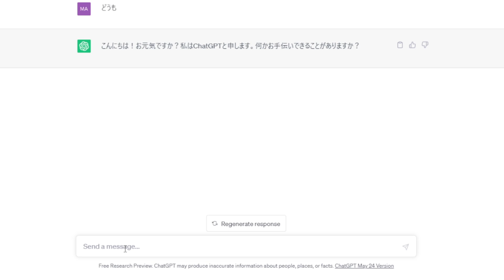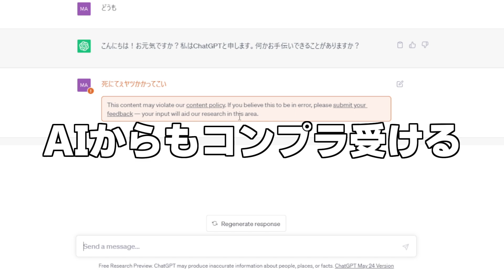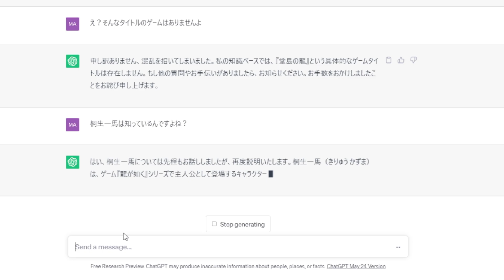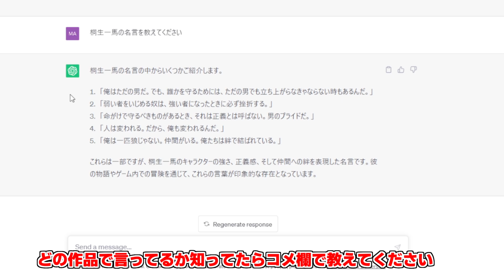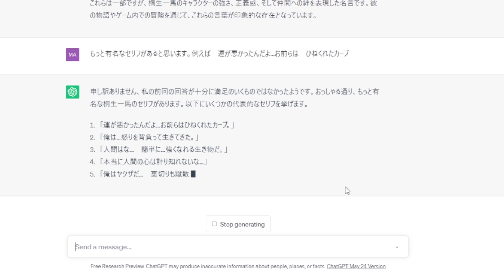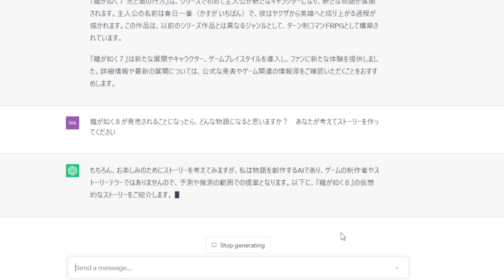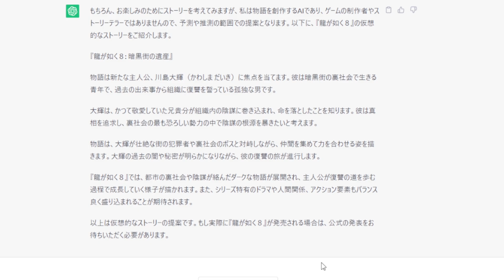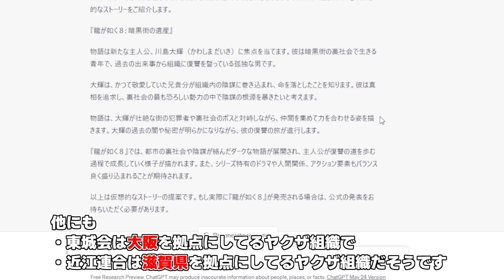噂のChatGPTに龍が如く８のストーリー考えてもらったらとんでもない回答してきた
適当すぎるChatGPTくん。暗黒街の遺産ってコナンみたいなタイトルだな